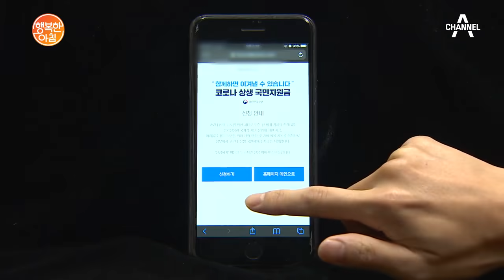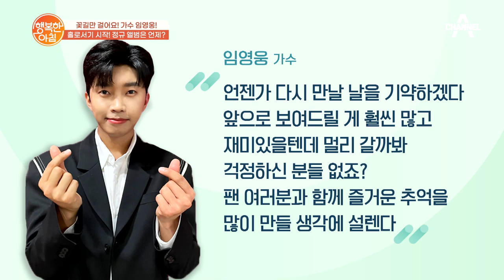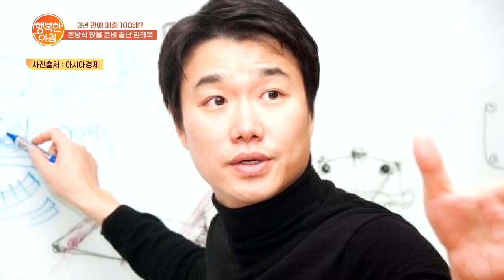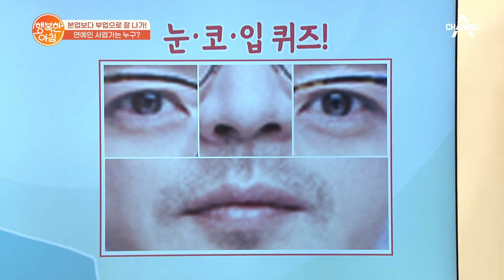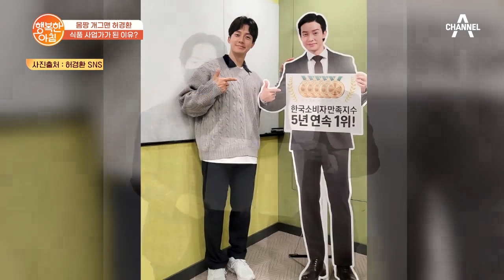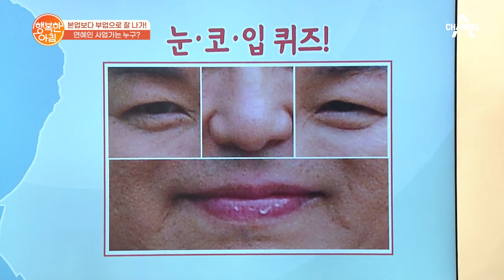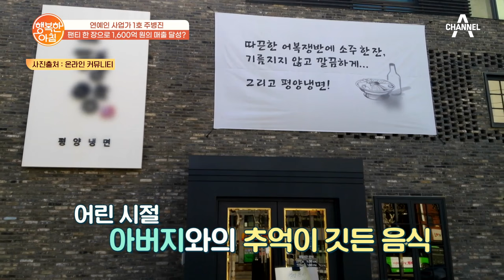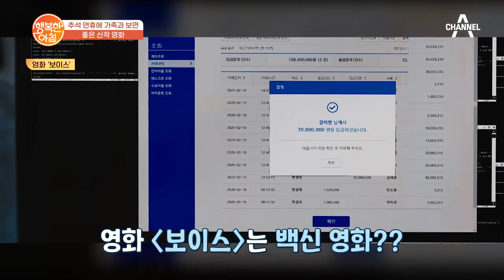[교양] 행복한 아침 671회_210915_'트로트 가수 임영웅! 정규 앨범 커밍순!' 외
뉴스 소식_국민지원금 형평성, 추석 호텔 예약

한 주간의 핫한 연예랭킹

스타줌인_본업보다 부업으로 잘 나가, 연예인 사업가는 누구?